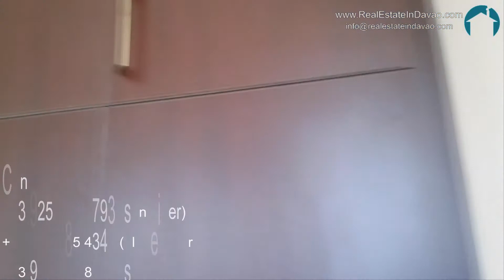Ready for Occupancy Two Storey House and Lot at Orchid Hills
Ready for Occupancy Two Storey House and Lot at Orchid Hills, Buhangin, Davao City.